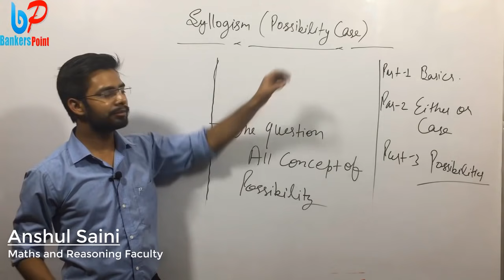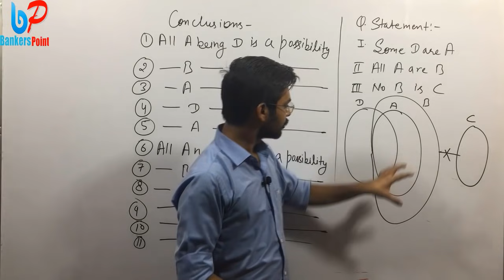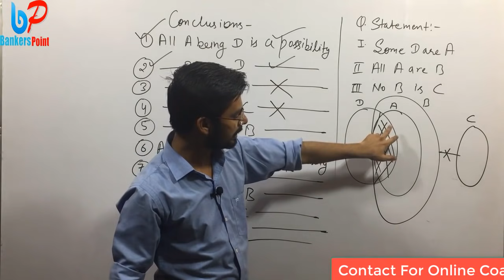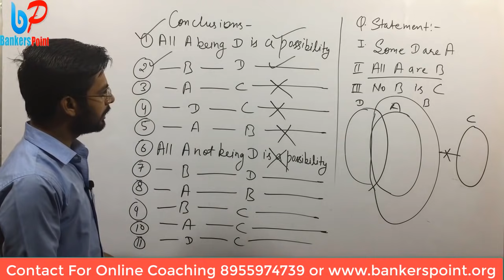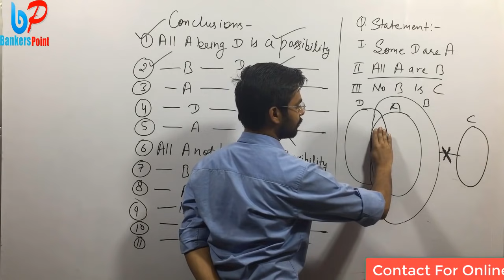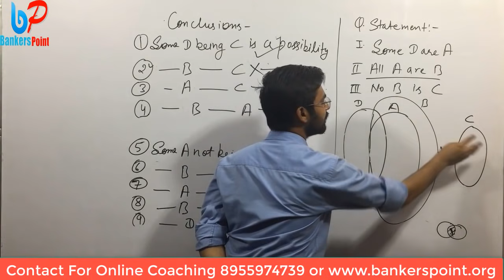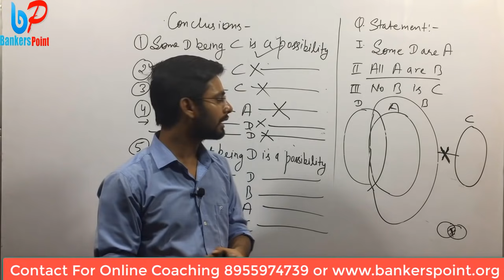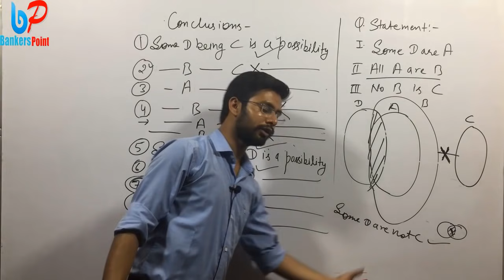Syllogism Possibility Case | Part 3 | SBI Clerk | PO | IBPS | RRB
Hello everyonr today in this video i will teach you a important concept of reasoning syllogism possibilities case . All questions will be in english and explanation of syllogism possibility case in hindi.This video will very helpful for SBI Clerk 2018 or SBI PO 2018